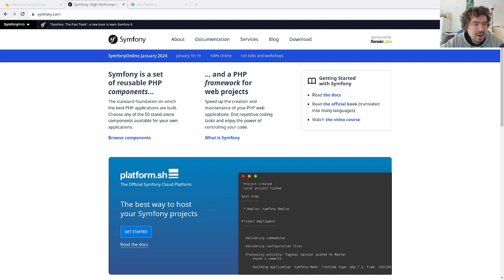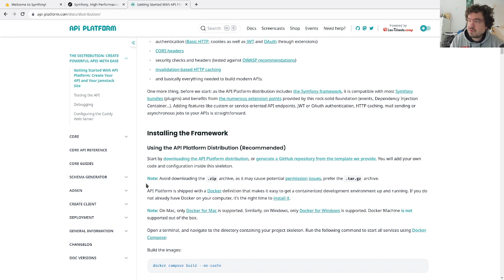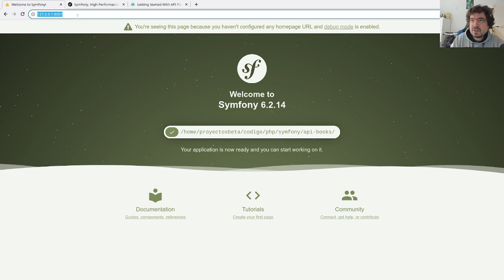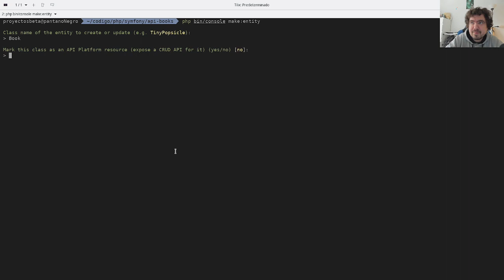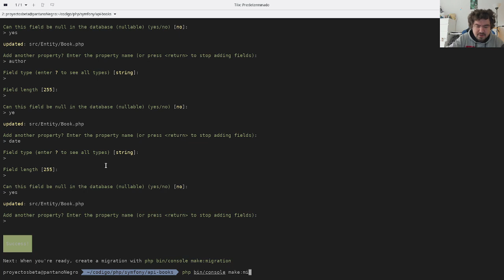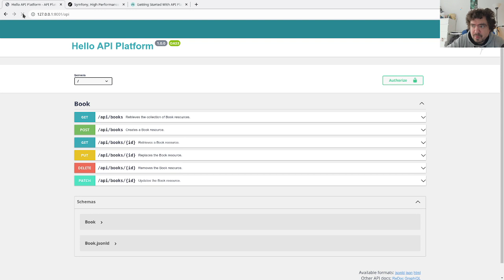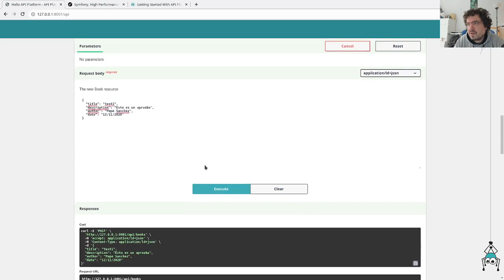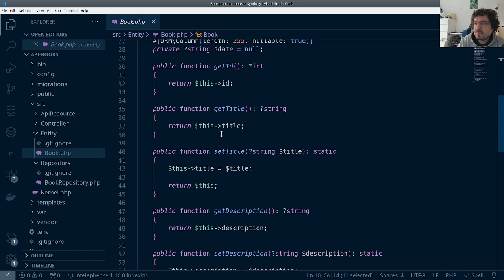Symfony y API Platform: APIs + OpenAPI en 3 Minutos ⏱️🚀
Descubre cómo crear una API con su documentación en menos de 3 minutos utilizando Symfony y API Platform.

En esta demostración, te guiaré a través del proceso para construir APIs junto con OpenAPI en tan solo 3 minutos.

¡Simplicidad y eficiencia garantizadas en el desarrollo de tus aplicaciones web!

Comandos:
Crear un entity
    php bin/console make:entity

Crear la migración del entity
    php bin/console make:migration

Actualizar en la base de datos
    php bin/console doctrine:migrations:migrate